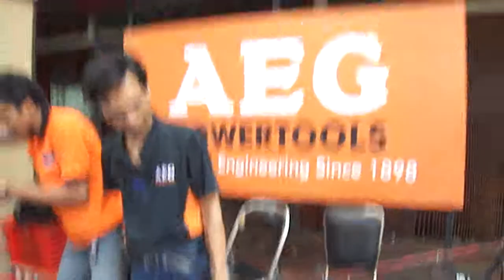SMT-355 BH-22E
AEG Powertools Demo